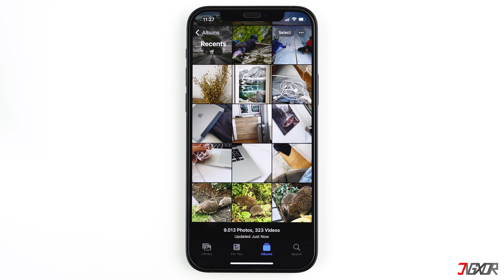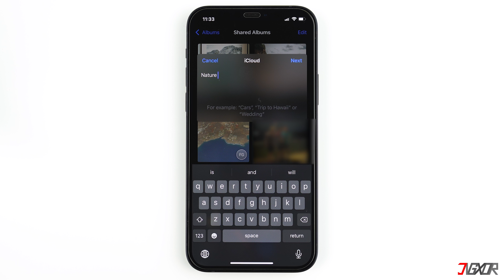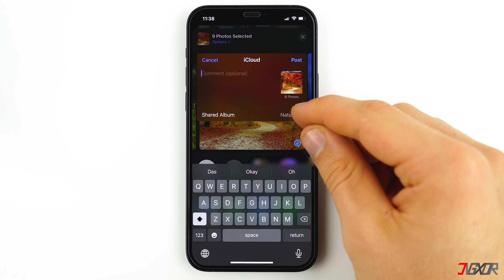iCloud Speicher voll? Kostenlos iCloud Speicher erweitern!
Kostenlos unendlich iCloud Speicher? Klingt zu schön um wahr zu sein, denkt Ihr euch. In diesem Video zeige ich euch aber einen Trick, mit dem genau das möglich ist! Euer

Timestamps:
00:00 | Geht das wirklich?
00:52 | Notwenige Einstellungen auf iPhone
01:19 | So geht das hochladen auf iPhone
03:48 | So geht das hochladen auf Mac
04:28 | Zusatztipp